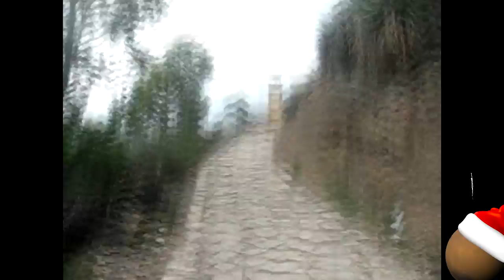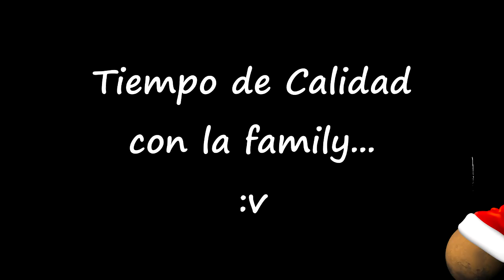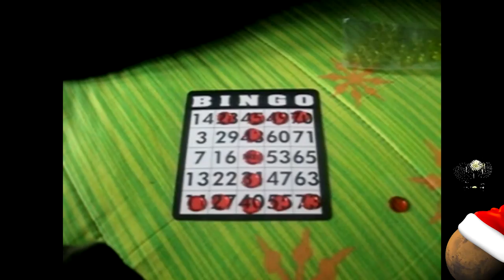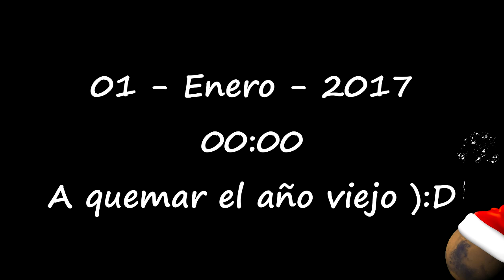ESPECIAL Fin de Año 2016 Nos fuimos de viaje y haremos locuras :v. Parte 1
Mi costumbre de subir videos cada 3 dias, fue interrumpida por este viaje de fin de año que hicimos con la familia.

Cucunuba, el pueblo de mis ancestros, y por lo tanto el lugar preferido para conmemorar el año que se va y celebrar el año que viene. Mucha naturaleza y campo acompañado del ruido de la pólvora e iluminada por las luces y el fuego.

Acompáñenme a subir la capilla de dia y en otro video, de noche para ver si las almas vagan solitarias por la capilla abandonada del cerro de Cucunuba. Acompañame también si te gusta ver a la familia disfrutar de una buena partida de bingo y al final para rematar, veamos como muere el año viejo envuelto por el fuego ):D

Si te gusto el video NO olvides darle LIKE, para que yo me entere,  SUSCRIBETE para estar pendiente de mas videos y de la segunda parte en donde subiremos a la capilla de NOCHE y COMPARTELO para que más personas conozcan este lugar y lo añadan a su itinerario de viaje ):D

No siendo mas les deseo un feliz dia y que este año llegue con muchos logros para ti y para los tuyos.

Los quiero :v y nos veremos en un proximo video. ADIOOOOSSSS...